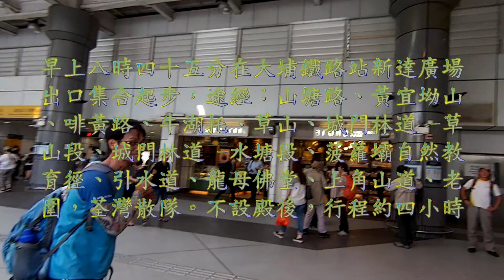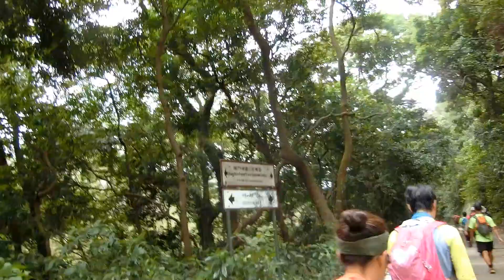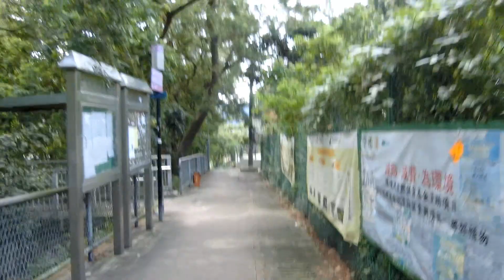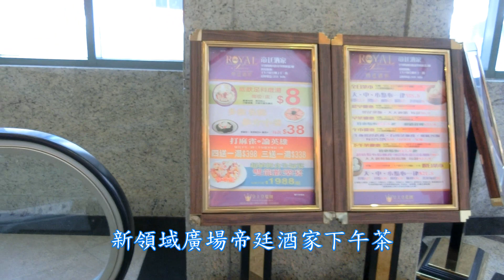2017-09-13 黃宜坳山啡黃路草山 (山友自由行)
早上八時四十五分在大埔鐵路站新達廣場出口集合起步，途經：山塘路、黃宜坳山、啡黃路、牛湖托、草山、城門林道-草山段、城門林道 - 水塘段、菠蘿壩自然教育徑、引水道、龍母佛堂、上角山道、老圍，荃灣散隊。不設殿後，行程約四小時